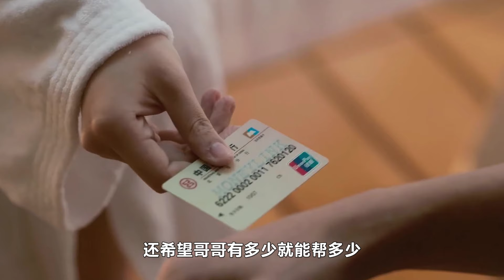【ENG SUB】《玫瑰的故事》看懂黃亦玫這八處真愛細節，就明白莊國棟糾纏動因